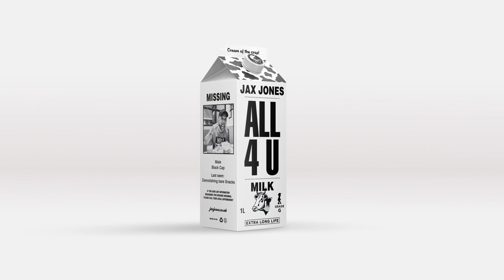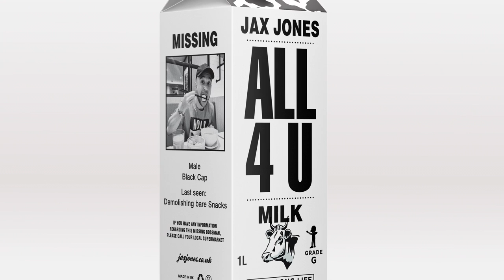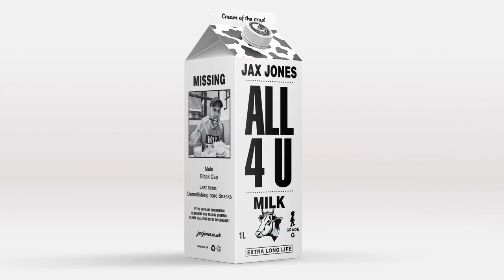Jax Jones - All 4 U (Visualiser)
Jax Jones - All 4 U
Taken for the album SNACKS out now.